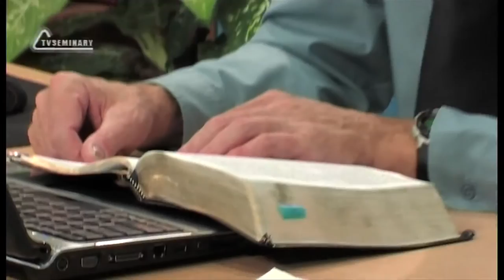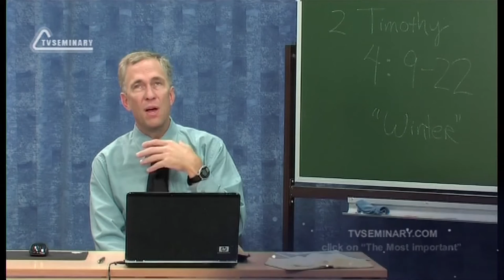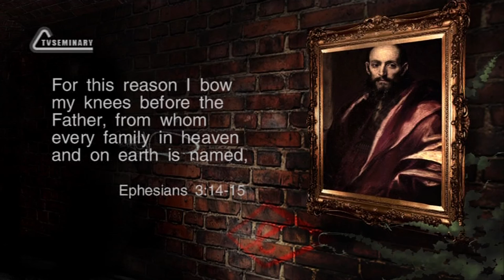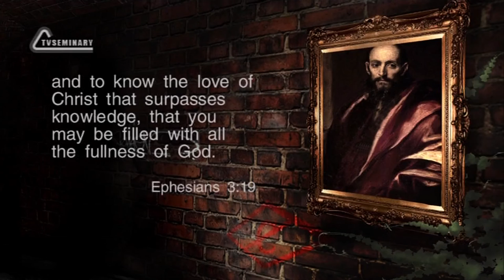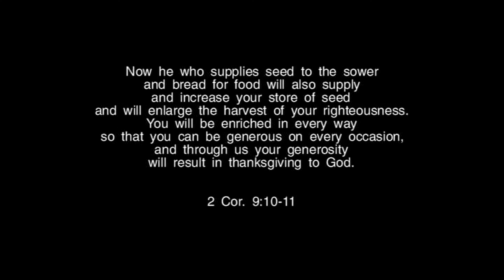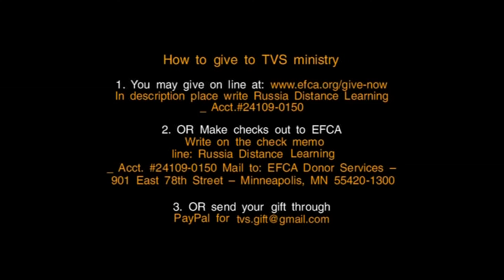TVS BS239 Eng 57 The Second Epistle to Timothy Chapter 4 The Heart of the Book Bookend # 2